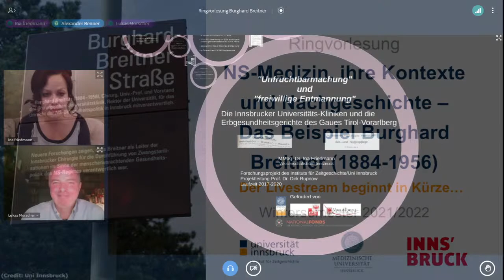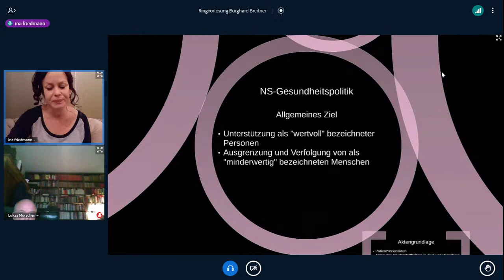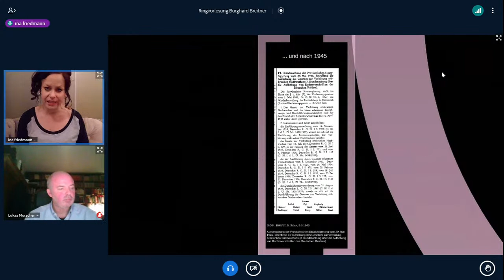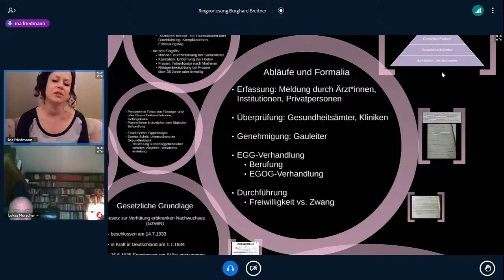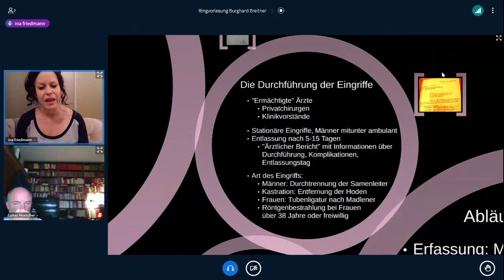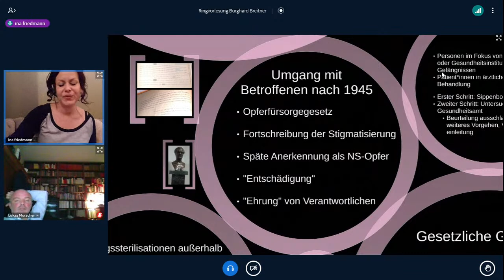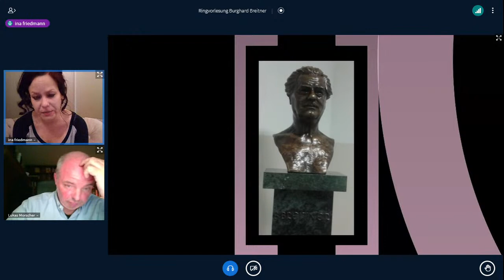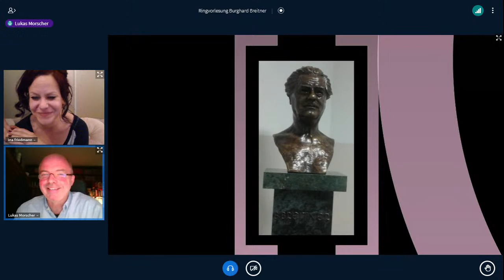Ina Friedmann: Zwangssterilisationen im NS-Gau Tirol-Vorarlberg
Mag. Dr. Ina Friedmann (Innsbruck): Zwangssterilisationen im NS-Gau Tirol-Vorarlberg

3. Termin der Ring-Vorlesung:
NS-Medizin, ihre Kontexte und Nachgeschichte – Das Beispiel Burghard Breitner (1884–1956), WS 2021/22

Burghard Breitner, Vorstand der Innsbrucker Chirurgischen Universitätsklinik von 1932 bis 1955, war Zeit seines Lebens in unterschiedlichen gesellschaftlichen Bereichen aktiv: Von seinem medizinischen Ruf, den er als Arzt in Kriegsgefangenschaft bereits im Ersten Weltkrieg erworben hatte, über seine schriftstellerischen Tätigkeiten, die er seit seiner Jugendzeit verfolgte, bis hin zur Kandidatur für die Bundespräsidentschaft 1951. An der Universität Innsbruck wurde er im Studienjahr 1952/53 zum Rektor gewählt, ab 1950 war er Präsident des Österreichischen Roten Kreuzes. Seine NSDAP-Mitgliedschaft ab 1939 versuchte der zeitlebens deutschnational orientierte Breitner in der Nachkriegszeit als ihm unbekannt darzustellen. Nichtsdestotrotz war er als Klinikvorstand mit der Einführung des Gesetzes zur Verhütung erbkranken Nachwuchses 1940 zur Zwangssterilisierung von männlichen Zivilpersonen und Strafgefangenen sowie zu sogenannten freiwilligen Entmannungen offiziell „ermächtigt“ worden. Diese wurden an der Chirurgischen Klinik auch durchgeführt – nach aktuellem Forschungsstand nicht von Breitner selbst, doch die Verantwortung lag bei ihm. Breitner bekam ein städtisches Ehrengrab in Innsbruck, dessen Sonderstatus mittlerweile aberkannt wurde. Auch eine Straße im Stadtteil Reichenau wurde nach ihm benannt. Die Vorlesung versammelt ExpertInnen aus verschiedenen Disziplinen und beleuchtet aus unterschiedlichen Blickwinkeln die Person Burghard Breitners im Kontext ihrer Zeit und ihrer verschiedenen Tätigkeitsfelder sowie den erinnerungskulturellen und geschichtspolitischen Umgang mit ihr.